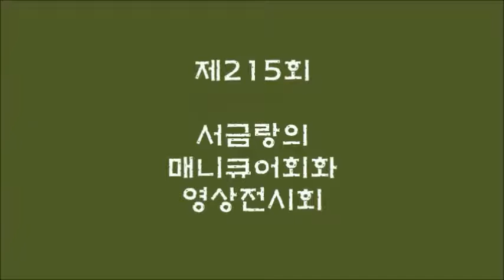215회 서금랑의 매니큐어 회화작품전-